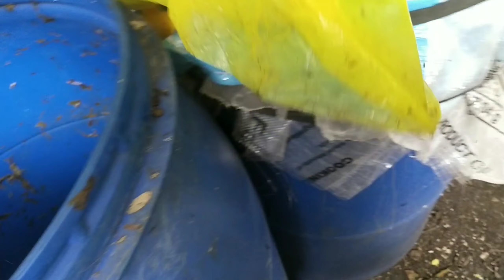SUBRANG BUSOG NG AKING MGA ALAGANG PABO SA PATUKANG ITO